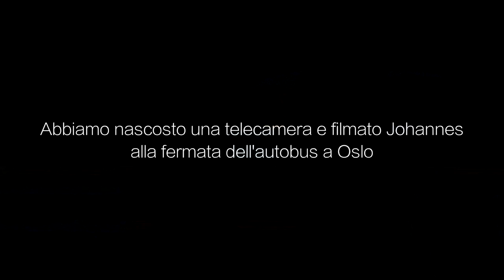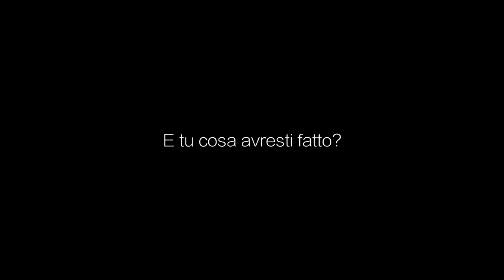Daresti il tuo cappotto a Johannes? Would you give your jacket to Johannes? [ITALIAN]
This is the italian version of the video "Would you give your jacket to Johannes?" by
SOS Children's Villages Norway. A Norwegian boy was out in the cold without a jacket and this is how strangers reacted.

Questa è la versione con i sottotitoli in italiano del video citato nel titolo. Un bambino norvegese viene lasciato fuori al freddo senza cappotto e queste sono le reazioni dei passanti.
Tutti i diritti appartengono ai legittimi proprietari.